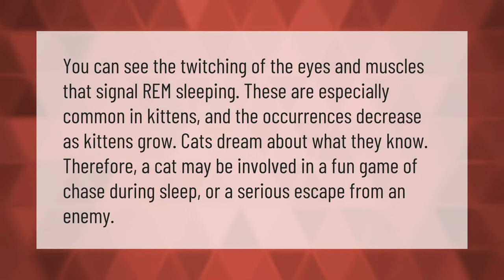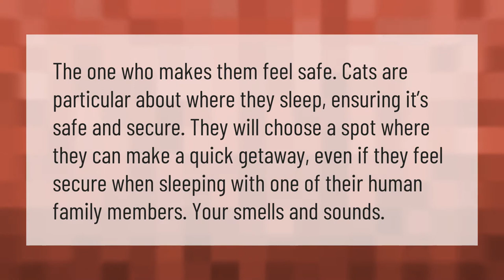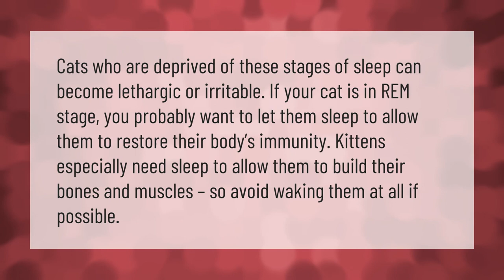What do cats dream about when they twitch?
00:00 - What do cats dream about when they twitch?
00:39 - Do cats know when humans are sleeping?
01:09 - Do cats think we are their parents?
01:39 - Should you wake a dreaming cat?

Laura S. Harris (2021, January 26.) What do cats dream about when they twitch?
    AskAbout.video/articles/What-do-cats-dream-about-when-they-twitch-215225